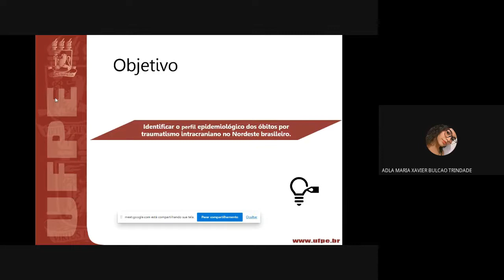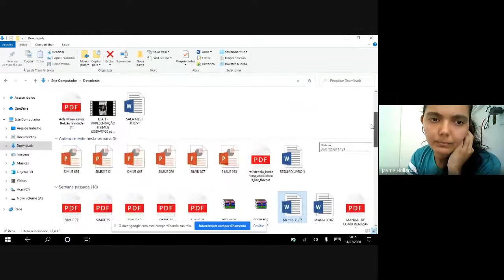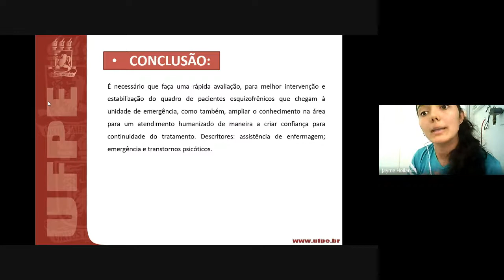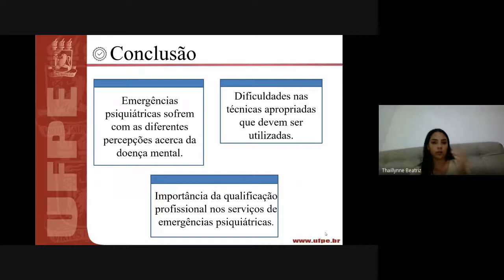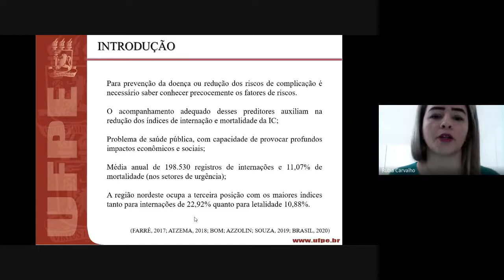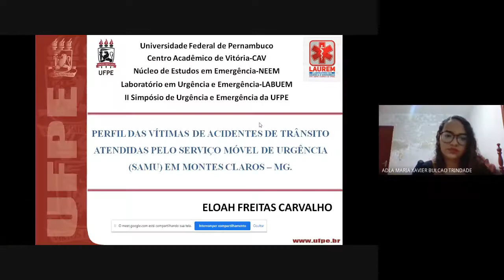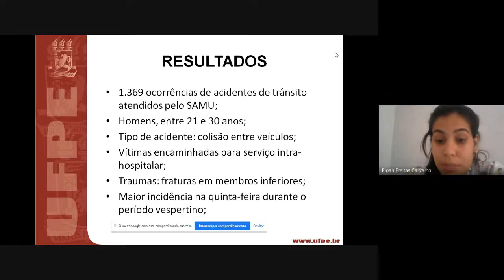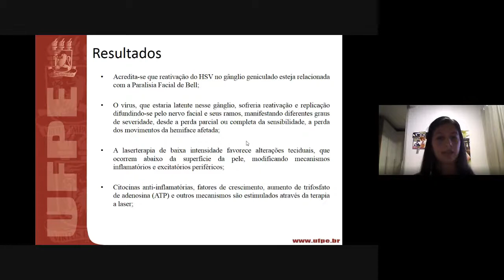Apresentação de Trabalhos no II SIMUE (Sala 7, avaliada pelo Prof. Drn Marton Caique - 31/07)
Sala 7 do II Simpósio de Urgência e Emergência da UFPE avaliada pela Prof. Drn Marton Caique.